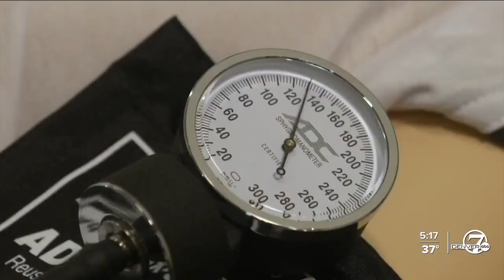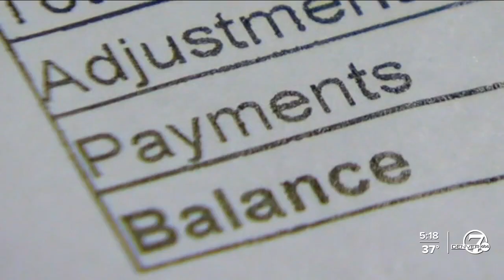Colorado lawmakers propose bill to add more patient protections around medical bills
After passing bills to add more price transparency and end surprise medical billing in recent legislative sessions, this year Colorado lawmakers are once again considering a bill to add more protections for patients.